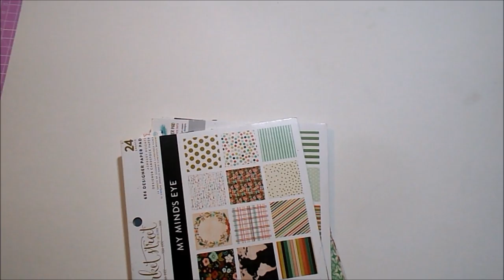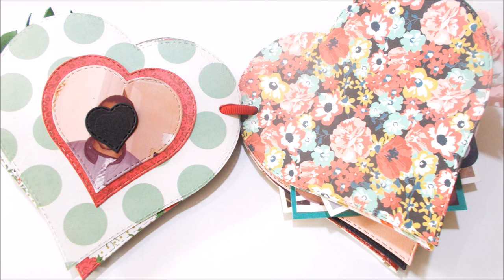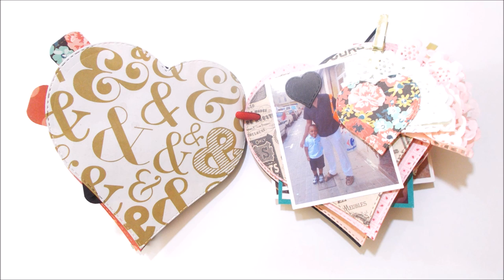DIY TUTORIAL mini album corazon con fotos scrapbooking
Hola 😊, y feliz San Valentín tardío. En el vídeo de hoy os traigo mi versión de un álbum en forma de corazón. Espero que os guste y os animéis a hacerlo.

COLECCIONES 6x6
My Mind's Eye Jubilee
My Mind's Eye Market Street
Echo Park Jack and Jill

MEDIDAS PRINCIPALES
12x12cm

Juego de troquel corazón
papel decorado
cartulina negra
cúter, tijeras,
tabla de corte
papel fotográfico
Big Shot
pistola silicona inhalambrica
flores papel azules bazar
flores papel marrones bazar
flores papel dorado
tabla de corte
medias perlas doradas Heidi Swapp Marquee Love
pinzas doradas Tedi
medios cristales negros bazar
botón corazón
ramitas verdes
cinta groguén 1,5cm
blondas Dovecraft
eyelets We are Memory keepers
cartulina negra